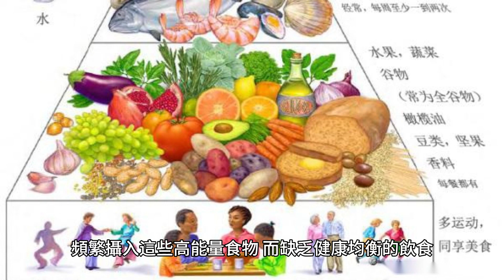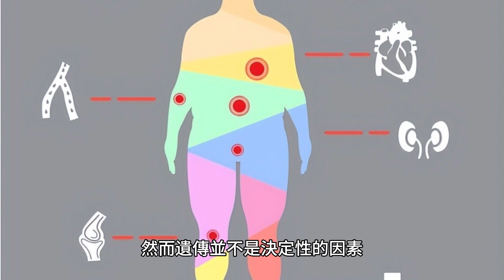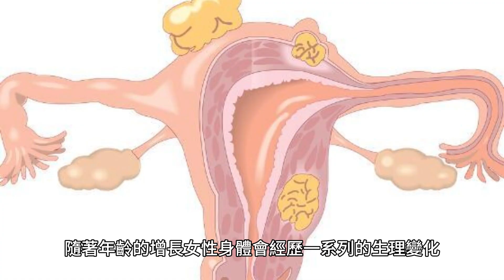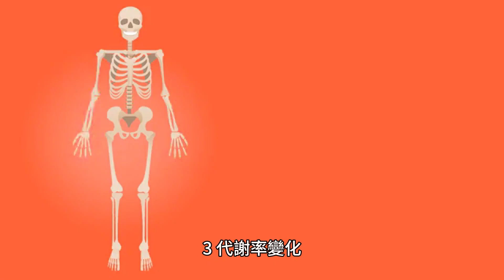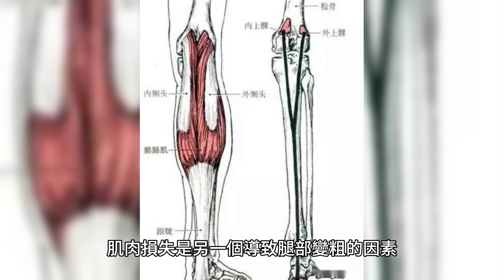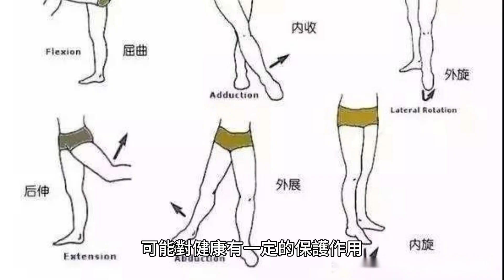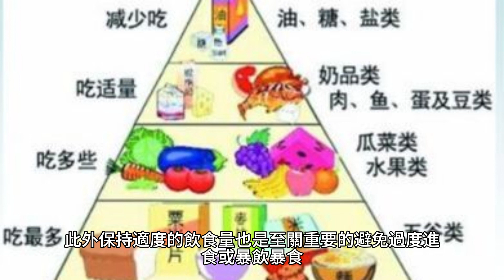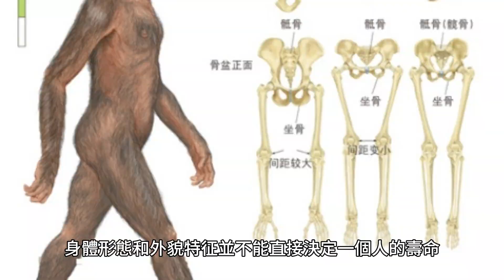丈夫嫌棄45歲妻子屁股大、腿粗！妻子卻說能長壽？醫生：不要誇大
肥胖是當今社會普遍存在的健康問題，它不僅影響外貌和自尊心，還對身體健康帶來了很多負面影響。

肥胖的發生和發展是一個多因素的覆雜過程，以下是一些常見的導致肥胖的原因。

不良的飲食習慣是導致肥胖的主要因素之一。現代社會食品豐富多樣，高熱量、高脂肪、高糖分的食物隨處可見。

頻繁攝入這些高能量食物，而缺乏健康均衡的飲食，容易導致能量攝入超過消耗，從而形成脂肪堆積。

現代生活方式的改變也是肥胖問題的重要原因之一。

隨著科技的進步和生活條件的改善，人們的生活方式發生了很大的變化。

長時間的久坐、缺乏體育鍛煉和運動，以及過度依賴機械化交通工具等，都導致能量消耗減少，身體活動量下降，從而增加了發胖的風險。

遺傳因素也在一定程度上影響了肥胖的發生。研究表明家族中有肥胖病史的人更容易患上肥胖。

遺傳因素對體內能量代謝和脂肪分布的調控起著一定的作用。

然而遺傳並不是決定性的因素，通過改變飲食和生活習慣，仍然可以控制體重。

心理因素也與肥胖密切相關。許多人在情緒低落、焦慮或壓力大的時候，會采用暴飲暴食的方式來尋求心理上的安慰。

這種情緒性進食會導致過量的熱量攝入，從而引發肥胖。

女性中年屁股變大的原因
隨著年齡的增長，許多女性會發現自己的屁股逐漸變大，這可能是一個常見的現象。

中年屁股變大的原因是多種因素的綜合作用，包括生理變化、激素水平、代謝率變化和生活方式等。

以下將探討一些可能導致女性中年屁股變大的原因。

1、生理變化

隨著年齡的增長，女性身體會經歷一系列的生理變化，其中之一就是體脂分布的改變。

更年期前後女性體內雌激素水平下降，這可能導致脂肪在體內的分布發生變化。

相對於青春期或青壯年階段，女性在中年時期更容易在臀部和大腿等部位積累脂肪，導致屁股變大。

2、激素水平

激素水平的變化也可能與中年屁股變大有關。

女性體內的激素在不同階段會發生波動，這可能會影響脂肪的分布。例如在更年期，雌激素水平下降，而睪丸激素水平相對不變，這可能導致脂肪在臀部和大腿等部位更容易積累。

3、代謝率變化

隨著年齡的增長，女性的代謝率會逐漸下降。

代謝率指的是身體在休息狀態下消耗的能量量，它受到許多因素的影響，包括體重、身高、年齡和性別等。

當代謝率下降時身體燃燒的能量也會減少，如果飲食和運動習慣不變，就容易導致脂肪的積累，包括在臀部和大腿等部位。

4、生活方式

生活方式對體重和脂肪積累有著重要的影響。

如果一個女性在中年時期過度依賴坐姿工作，缺乏足夠的體育鍛煉和運動，那麼她的肌肉質量可能會下降，而脂肪堆積則會增加。

女性中年屁股變大可能是由於生理變化、激素水平、代謝率變化和生活方式等因素共同作用的結果。

然而每個人的情況是不同的，因此影響屁股大小的因素也可能有所不同。

在保持健康體重和健康生活方式的前提下，每個女性應該接受自己的身體，並采取適當的措施來保持健康和身體的舒適感。

女性中年腿變粗的原因
生理變化是影響女性中年腿部變粗的一個重要因素。隨著年齡的增長，女性的新陳代謝會減慢，肌肉質量和力量也會逐漸減少。

肌肉組織的減少和脂肪積累的增加可能導致腿部肌肉看起來更為粗壯。女性在更年期前後激素水平的變化也可能影響腿部形態。

雌激素對於肌肉和脂肪的分布有一定影響，激素水平的改變可能導致腿部肌肉和脂肪的分布發生變化。

肌肉損失是另一個導致腿部變粗的因素。缺乏適當的運動和力量訓練會導致肌肉減少和松弛。

長時間的久坐和缺乏運動會使腿部肌肉變得不夠結實，看起來更為粗壯。

因此保持適度的運動和力量訓練對於維持腿部肌肉的健康和緊致非常重要。

生活方式也對腿部形態起著重要作用。

不良的飲食習慣和缺乏運動會導致體重增加和脂肪積累，特別是在腿部和臀部等容易囤積脂肪的部位。

此外穿著不合適的鞋子、長時間站立或走路也可能對腿部肌肉造成不利影響。

以上情況是長壽的標志嗎？看看醫生怎麼說
妻子堅持認為自己的大屁股和粗腿能夠帶來長壽的好處，但是醫生卻表示不要誇大這一點。

長壽與身體形態之間並沒有直接的因果關系，而是受到多種因素的綜合影響。

長壽是一個覆雜的概念，涉及到個體的遺傳基因、生活習慣、環境因素以及健康狀況等諸多方面。

僅僅憑借屁股大和腿粗這兩個外貌特征，並不能作出長壽的判斷。

妻子提到的大屁股和粗腿可能與脂肪的分布有關。

一些研究表明，脂肪在臀部和大腿等部位的積累可能對健康有一定的保護作用。

這是因為這些部位的脂肪相對於腹部的脂肪更多地是亞型脂肪，它們可以釋放出較少的炎癥因子，對心血管和代謝健康有一定的益處。

然而這並不意味著所有人都會因為屁股大和腿粗而長壽，因為其他因素如飲食、運動、遺傳等同樣重要。

醫生強調了整體身體健康的重要性。

一個人的長壽與其身體的整體狀況密切相關，而不僅僅取決於某個局部特征。

維持健康的體重、均衡的飲食、適度的運動以及良好的心理狀態對於長壽至關重要。

此外定期進行健康體檢、預防和治療疾病也是保持長壽的關鍵。

妻子的說法並不能被一概而論地認為是長壽的標志。

醫生建議不要過度關注外貌特征，而是注重整體的健康和生活習慣。通過保持健康的生活方式、定期進行健康檢查和與醫生溝通，我們可以更好地促進自己的健康和長壽。

健康合理的生活方式才能長壽
要實現長壽的目標，健康合理的生活方式是至關重要的。

與其過於關注外貌特征，我們應該更加注重培養良好的生活習慣和健康的生活方式。

以下是一些關鍵的因素，可以幫助我們邁向健康長壽的道路。

首先均衡飲食是保持健康的關鍵。

我們應該攝入多種營養豐富的食物，包括蔬菜、水果、全谷物、蛋白質和健康脂肪。

避免過量攝入高糖、高脂肪和高鹽的食物，以降低患心血管疾病和其他慢性疾病的風險。

此外保持適度的飲食量也是至關重要的，避免過度進食或暴飲暴食。

其次適量而規律的運動對於長壽至關重要。

體育鍛煉有助於增強心肺功能、增強肌肉力量、改善代謝和減輕壓力。每周進行至少150分鐘的中等強度有氧運動，如快走、跑步、遊泳或騎自行車，並結合適度的力量訓練，可以促進身體的健康和長壽。

保持活躍的生活方式，如步行上班、爬樓梯和參加戶外活動，也是有益的。

良好的睡眠質量對於身體健康和長壽至關重要。

每晚保持足夠的睡眠時間，一般成人需要7到9小時的睡眠。

建立規律的睡眠時間表，創造良好的睡眠環境，如安靜、黑暗、涼爽和舒適的睡眠環境，有助於提高睡眠質量和身體恢覆能力。

最後定期體檢和尋求醫療建議是確保健康的重要步驟。

定期體檢可以幫助發現潛在的健康問題，並及早進行幹預和治療。

根據醫生的建議進行相關的篩查和檢查，如血壓檢測、膽固醇檢測和癌癥篩查等，有助於及早發現並處理任何健康問題。

從以上討論中可以得出結論，丈夫嫌棄妻子的屁股大、腿粗並不意味著妻子能長壽，而妻子自己對此的說法也需要謹慎對待。

身體形態和外貌特征並不能直接決定一個人的壽命。長壽與健康更多地與整體的生活方式和健康習慣相關。

要追求健康長壽，我們應該注重培養良好的生活習慣。這包括均衡飲食、適量運動、良好的睡眠、積極的壓力管理和定期體檢。

這些健康行為能夠提高身體的免疫力，預防慢性疾病，並促進身心的健康。

大家不用過分關注外貌特征，而是應將注意力放在培養健康合理的生活方式上。

同時也應該尊重每個人的獨特之處，不因外表而貶低或嘲笑他人。

長壽的關鍵在於健康和幸福，這是一個綜合的概念，不應僅僅局限於外貌的評判。

妻子認為屁股大、腿粗能夠長壽是誇大了事實，醫生也提醒我們不要過分強調外貌特征與長壽之間的關系。

重要的是要樹立正確的健康觀念，追求健康的生活方式，以此為基礎才能實現真正的長壽。